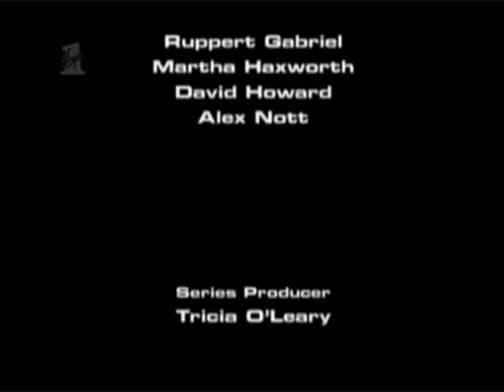Caribbean Cops - Episode 1 - 5/5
Series following the lives of police in Jamaica, St. Lucia, and Trinidad.